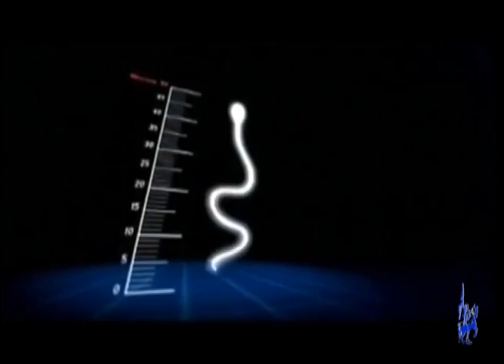Noticias 19 de marzo 2012